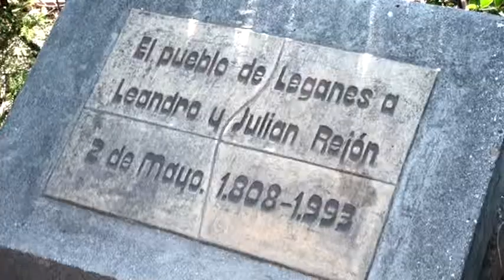Celebración de las Fiestas del Dos de Mayo en Leganés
El Ayuntamiento de Leganés rindió homenaje el pasado viernes, con una ofrenda floral, a los héroes del 2 de Mayo de 1808 de Leganés, los hermanos Julián y Leandro Rejón, Pedro Díez y Nicomedes Soto, vecinos muertos por rebelarse contra las tropas francesas de Napoleón en Madrid.

Los hermanos Leandro y Julián Rejón, así como otros dos hortelanos de la localidad, Nicomedes Soto y Pedro Díez Vicente, fueron represaliados a su lucha por la independencia en el Cuartel de las Guardias Húsares de Leganés, donde hoy se asienta el campus leganense de la Universidad Carlos III, y en Madrid. A todos ellos se les recuerda con un monumento que fue erigido en 1993.

El acto de homenaje celebrado a los pies del monumento a los héroes de Leganés del 2 de Mayo situado en la plaza de la Avenida del Doctor Martín Vegué estuvo presidido por el alcalde de Leganés, Jesús Gómez Ruiz, al que acompañaban miembros de la corporación municipal representantes de los grupos políticos PP, PSOE y Unión Por Leganés-ULEG, así como representantes las casas regionales de la ciudad y numeroso público.

En el acto, que fue presentado por el Cronista oficial de la Villa, Juan Alonso Resalt, tras  sonar el himno nacional se depositó una corona de laureles al pie del monumento de estos héroes de la Guerra de la Independencia, y se lanzaron salvas de mosquetes en honor de Leandro, Julián, Nicomedes y Pedro efectuadas por soldados vestidos con uniformes de la época napoleónica

Celebración de la tradicional fiesta de las Mayas.

El programa de las fiestas de mayo en Leganés incluía también la habitual celebración del 'Día de las Mayas', también el 2 de mayo, en la Plaza Mayor, en cuya organización participaron las cuatro casas regionales de Leganés: Andalucía, Castilla-La Mancha, Extremadura y Salamanca.

En esta tradicional fiesta, las entidades presentan en la Plaza Mayor a sus 'Mayas', chicas ataviadas y rodeadas de flores en una especie de altares y que son elegidas por sus compañeros de casa regional por este día. El alcalde, Jesús Gómez, la concejal de Seguridad Ciudadana y Festejos, Noemí Selas, y otros concejales y vecinos recorrieron los 'altarcitos' adornados en la Plaza mientras que las casas regionales repartían pastas o dulces y un vasito de licor entre los asistentes, todo ello amenizado con canciones y bailes tradicionales de las respectivas casas regionales.

V Mercadillo Goyesco en el centro de la ciudad

Por otro lado, en las plazas de España, de París y de la Fuentehonda y en las calles Antonio Machado, Mediodía y General Aranda se instaló, entre el 1 y el 4 de mayo, el V Mercado Goyesco, que ofreció un variado programa de actividades para mayores y niños con sus puestos de venta de objetos y artículos de diversas regiones que incluía cuentacuentos, juegos goyescos, tiro con arco, talleres infantiles y demostración de destreza de aves de caza, entre otras actividades.

Durante estos días, estas plazas y calles del centro viajaron atrás en el tiempo y recibieron la visita de numeroso público que asistía a las exhibiciones de oficios de la época, a pasacalles militares del ejército 'francés' de la Orden Ferrum Español, con detonaciones de  un enorme cañón, y podían escuchar música goyesca por todos los rincones.

Leganés es, junto con las vecinas localidades de Móstoles y Aranjuez, los únicos municipios del sur de Madrid donde se celebran actos con entidad propia para conmemorar el Dos de Mayo de 1808.